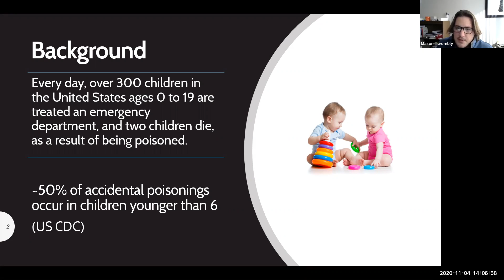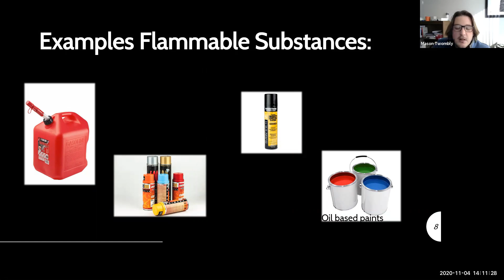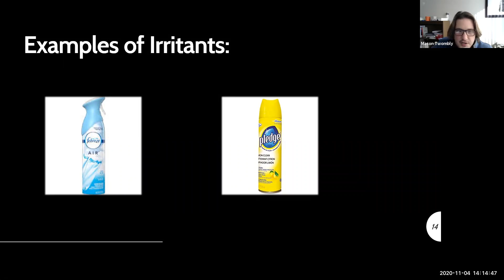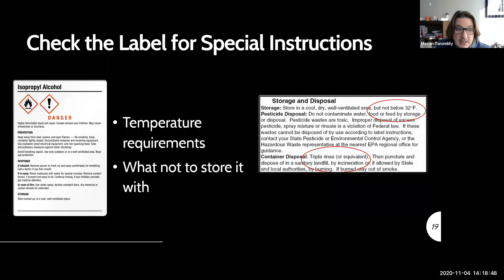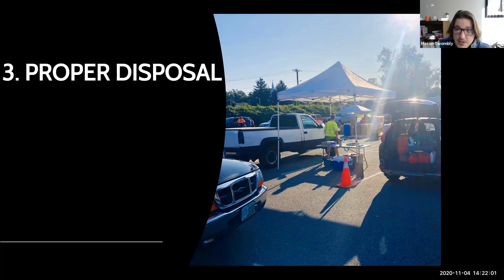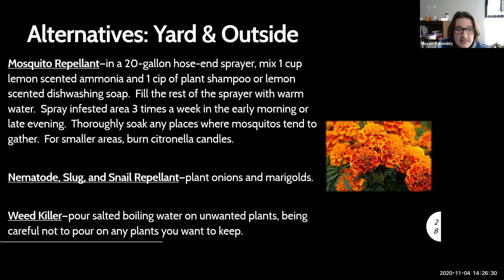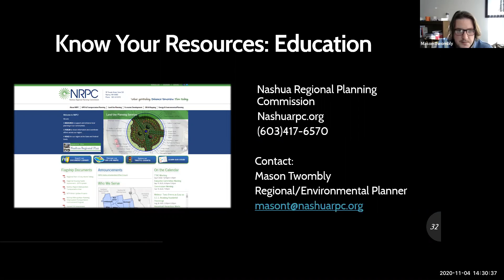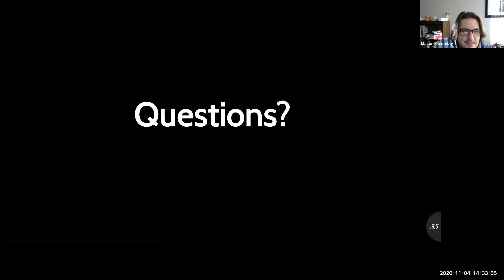Toxic Free is as Easy as 1,2,3: Preventing Accidental Poisonings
Avoiding accidental poisonings in your home is easier than you might think. This short webinar covers four major components of preventing childhood poison exposures. Proper 1. Identification 2.Storage 3. Use of alternatives 4. Disposal significantly lowers the risk of poison exposures in the home.

 The information in this document has been funded wholly or in part by the United States Environmental Protection Agency under assistance agreement 00A00276 to Nashua Regional Planning Commission (NRPC). It has been subjected to the Agency’s publications review process and has been approved for publication as an EPA document.  Mention of trade names or commercial products does not constitute endorsement or recommendation of use.